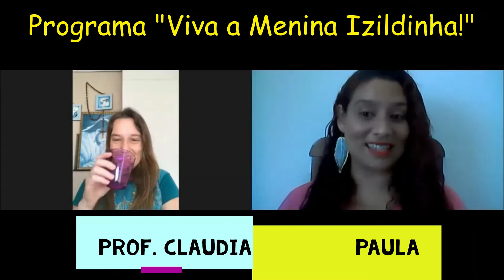Programa Viva a Menina Izildinha - Especial de aniversário Prof. Claudia e Chiquinha! Parte 3 final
Parte final da entrevista com a Prof Claudia

O aniversário é da Prof Claudia e da Chiquinha, mas o presente é nosso por poder fazer parte desse momento!